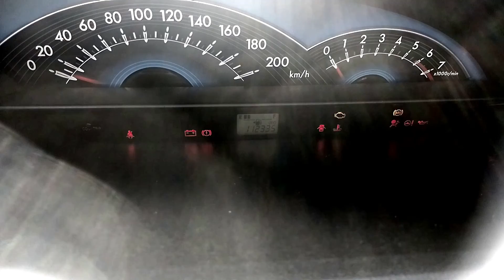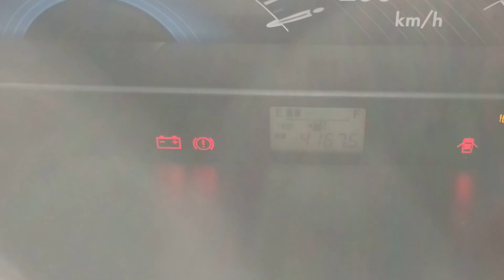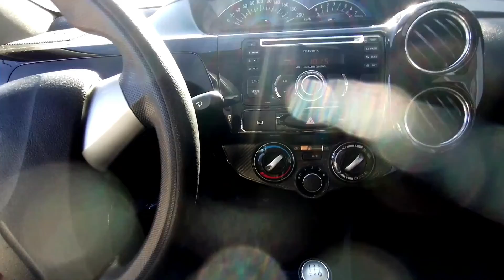AVALIAÇÃO: TOYOTA ETIOS XS 1.5 PONTOS POSITIVOS E NEGATIVOS. É A MELHOR OPÇÃO EM ESPAÇO E CONFIÁVEL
Neste vídeo, avaliamos o Toyota Etios hatch XS com o motor 1.5 16V com 96cv de potência. Um carrinho surpreendente em espaço interno e muito confiável.
Economia de combustível excelente, e qualidade japonesa de construção.